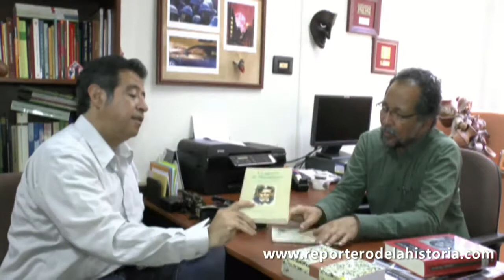Homenaje a Alberto Flores Galindo a 25 años de su partida. Conversación con Eduardo Cácere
Este 26 de marzo, se cumplen 25 años de la desaparición física del historiador Alberto Flores Galindo (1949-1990). Con ese motivo, SUR Casa de estudios del Socialismo y el blog El Reportero.

Leer más: